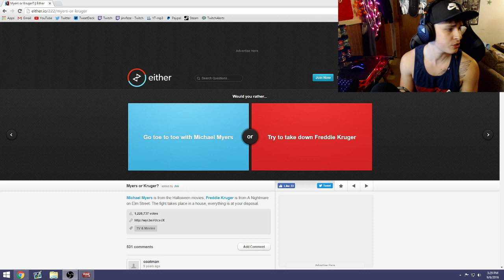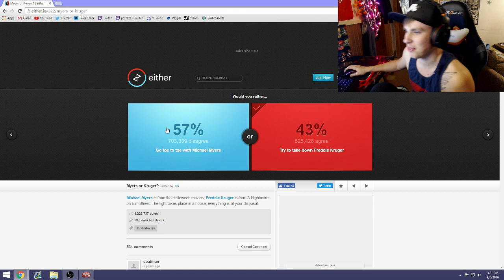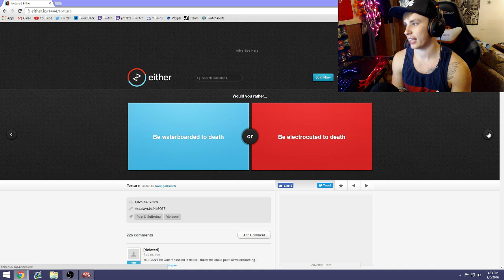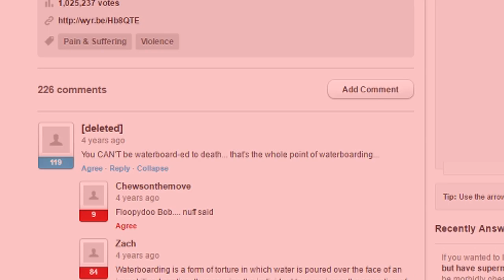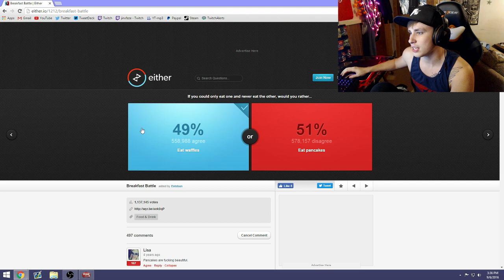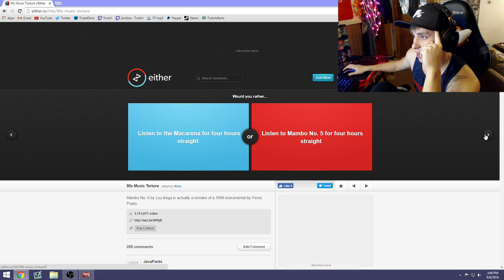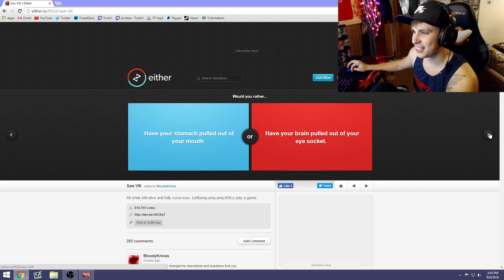EASIEST SIMPLE LIFE HACK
• Snapchat! JinxSnaps

USE CODE JINX :~)